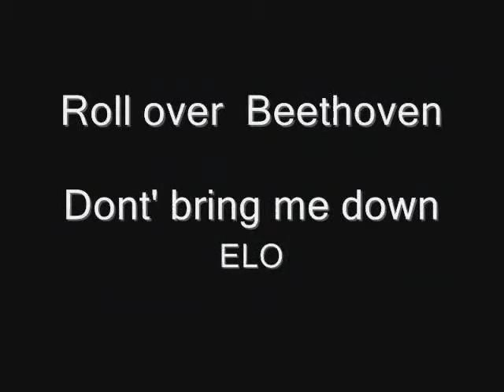ELO Classics feat. Phil Bates and The Berlin String Ensemble _ Utopia MR 2013-11-30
ELO Classics feat. Phil Bates and The Berlin String Ensemble Trailer mit Vorgruppe Utopia am 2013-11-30 in Naters, Zentrum Missione (CH).